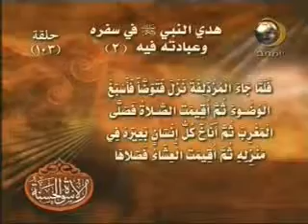103 هدي النبي في سفره 02